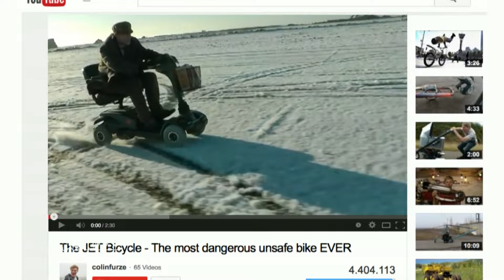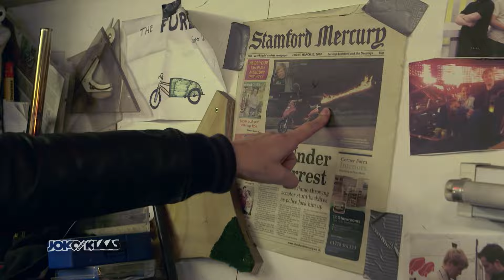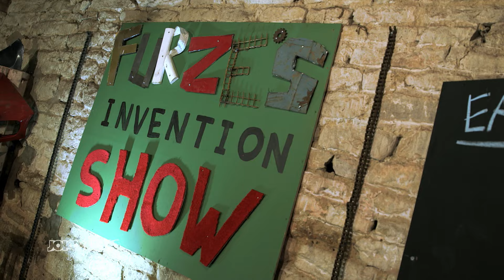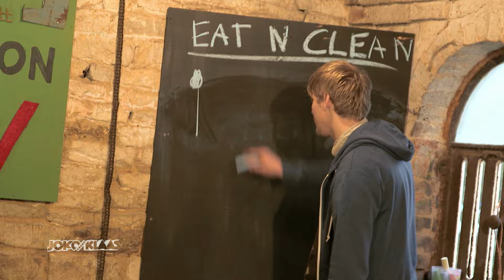England: Lebendige Rakete? Joko als Versuchskaninchen | Duell um die Welt Classics | ProSieben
In Stanford muss Mr. Wintershit... äh Mr. Winterscheidt dem verrückten Professor Dr. Furze assistieren und ist nach der ersten Begegnung geschockt: "Wenn der Typ Professor Doktor ist, dann bin ich aber ein 1-A-Moderator."

Es ist ein Duell unter befreundeten Rivalen - ein Kampf um Ehre und Stolz. Joko Winterscheidt und Klaas Heufer-Umlauf liefern sich einen erbitterten und völlig wahnsinnigen Zweikampf um die ganze Welt.